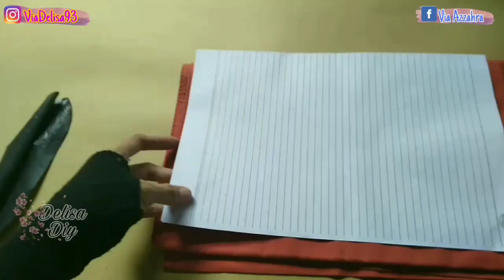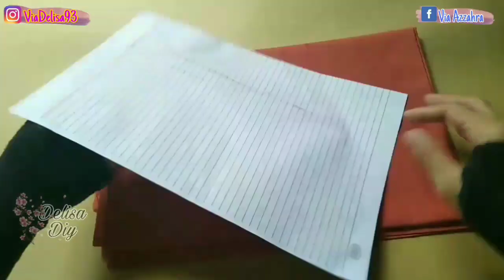DIY Bunga Anggrek Dari Plastik Kresek Untuk Hiasan Meja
Bunga Kresek

Happy watching